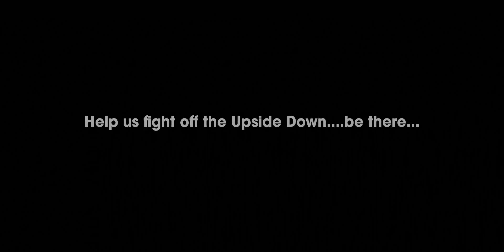The Snowball- A Stranger Things Themed Dance- Greer SC 1/11/2020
January 11, 2020 At the Spinning Jenny in Greer, SC. A Stranger Things themed dance featuring 80s band Neon Arcadia.